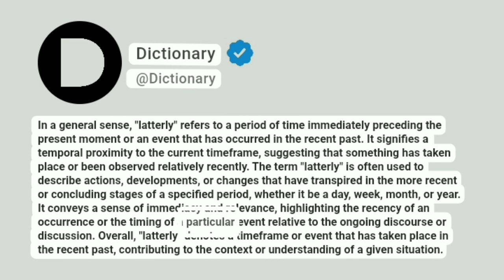Latterly Meaning In English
In a general sense, "latterly" refers to a period of time immediately preceding the present moment or an event that has occurred in the recent past. It signifies a temporal proximity to the current timeframe, suggesting that something has taken place or been observed relatively recently. The term "latterly" is often used to describe actions, developments, or changes that have transpired in the more recent or concluding stages of a specified period, whether it be a day, week, month, or year. It conveys a sense of immediacy and relevance, highlighting the recency of an occurrence or the timing of a particular event relative to the ongoing discourse or discussion. Overall, "latterly" denotes a timeframe or event that has taken place in the recent past, contributing to the context or understanding of a given situation.